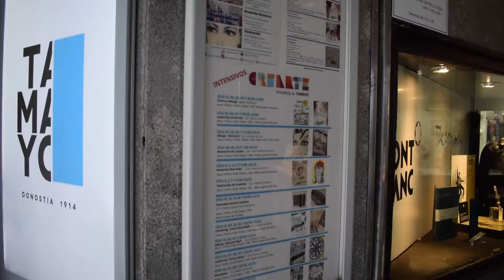Tamayo paper dendak sari esanguratsua jaso du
Irutxulo.hitza.eus | 2020ko Espainiako Merkataritza Txikiaren saria irabazi du Donostiako Tamayo paper dendak. Tomas Tamayok sortu zuen 1914an familia negozioa, eta etengabe berrasmatuz lortu dute irautea. Eugenio Tamayo da egungo nagusia, eta aurki seme-alabek hartuko dute haren testigua.